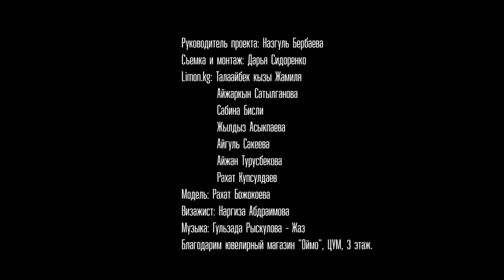100 Years of Beauty Kyrgyz Kyrgyzstan